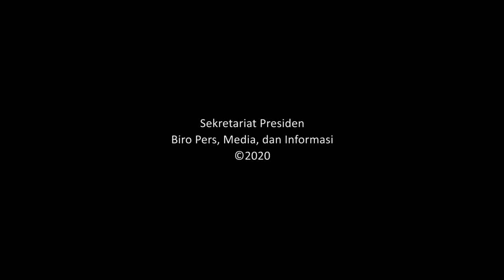Press Briefing Menlu RI: Pengaturan Sementara Lalu Lintas Orang/WNA ke Indonesia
UPDATE 14 Januari 2021:
Berdasar Surat Edaran Satgas Covid-19 No. 2/2021 tentang Protokol Kesehatan Perjalanan Internasional dalam Masa Pandemi Covid-19 tanggal 14 Januari 2021, ditetapkan bahwa Pengaturan diperpanjang hingga 25 Januari 2021. Surat Edaran dapat diakses di

Dari Istana Kepresidenan RI, MenluRI Retno Marsudi bersama JubirCovid19 Prof. Wiku Adisasmito menyampaikan Press Briefing terkait pengaturan sementara akses lalu lintas orang/WNA ke Indonesia. Pemberlakuan peraturan ini berlaku pada periode 1-14 Januari 2021.

Jakarta, Indonesia